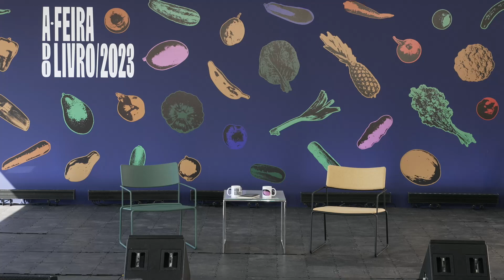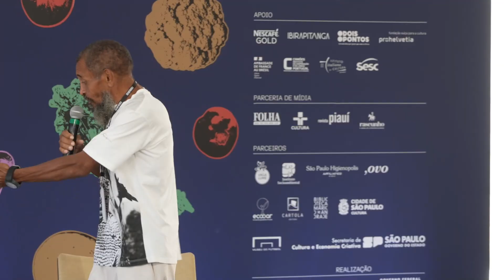Da Praça Pública ao Quilombo - 09/06/2023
Antônio Bispo dos Santos e Bianca Tavolari